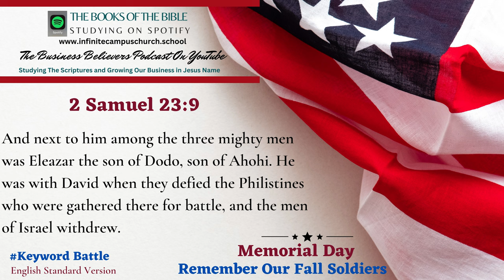Small Business Believers YouTube Podcast Memorial Day Playlist The Book of 2 Samuel 23:9